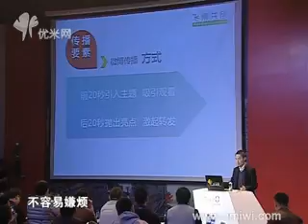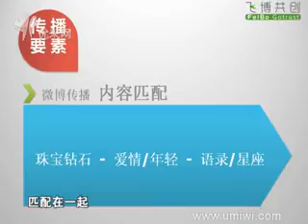伊光旭：怎样做一个受欢迎的微博!伊光旭：微博传播的四个要素